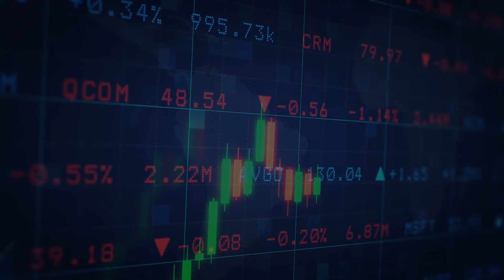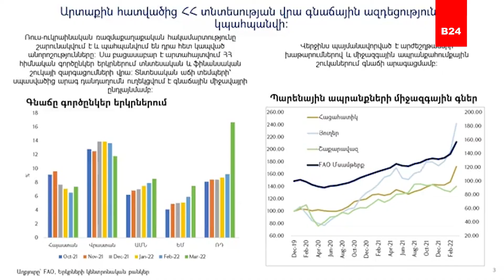Կենտրոնական բանկ. Վերաֆինանսավորման տոկոսադրույքն անփոփոխ է մնացել՝ 9.25%